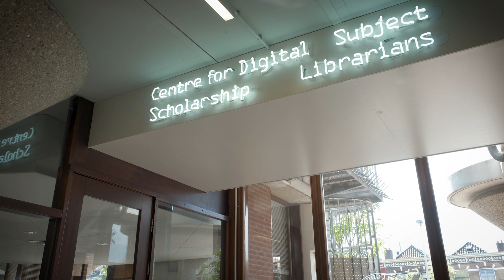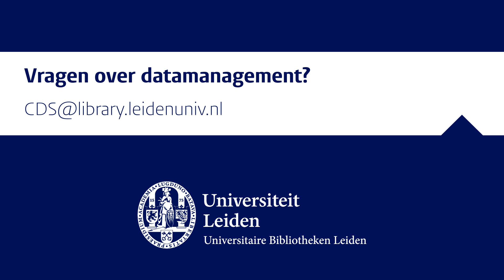Datamanagement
Onderzoek doen is een, maar hoe verwerk je de data en hoe sla je deze data op? En hoe deel je jouw data met andere onderzoekers? Maartje van der Woude (hoogleraar Rechtssociologie) en Sander Nieuwenhuis (hoogleraar Cognitieve Neurowetenschap van Besluitvorming) vertellen over hun ervaringen met datamanagement en waarom een goed datamanagementplan van belang is voor hun onderzoek. Fieke Schoots (Digital Scholarship Librarian van het Centre for Digital Scholarship – UB Leiden) vertelt hoe het CDS je hierbij kan helpen.